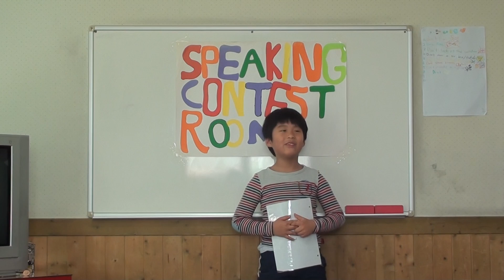140501 Speaking Contest-Dwayne(박도현)